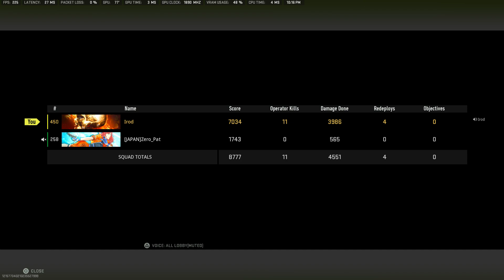I Friggin Love Duos!!